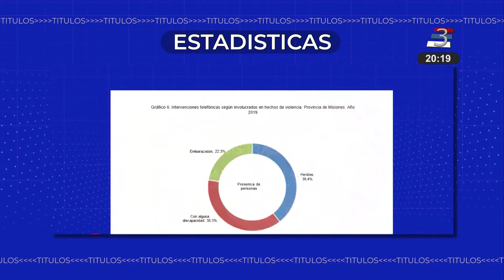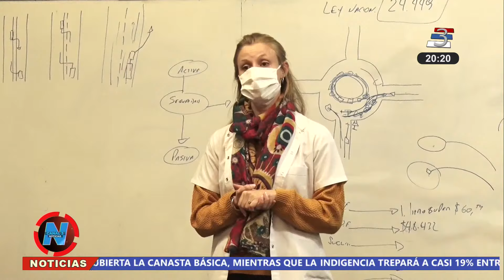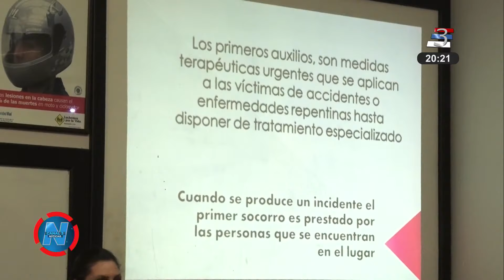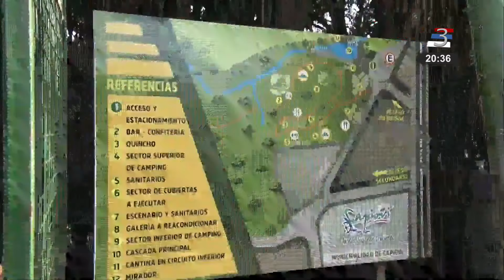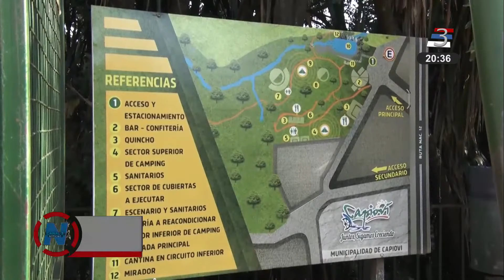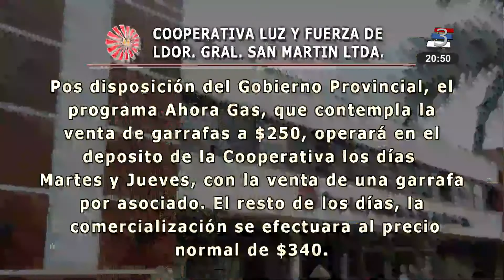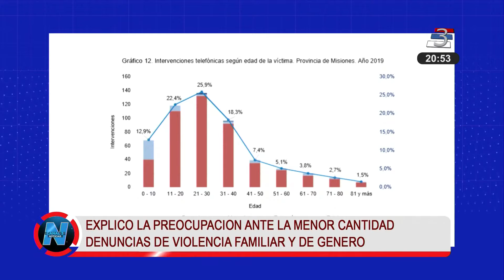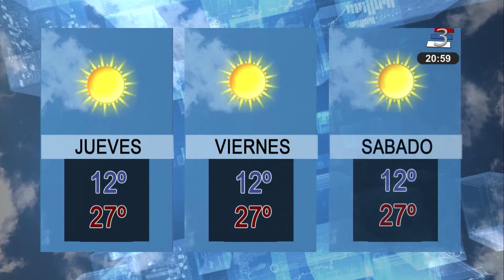Emisión Canal 3 Puerto Rico 05-08-20